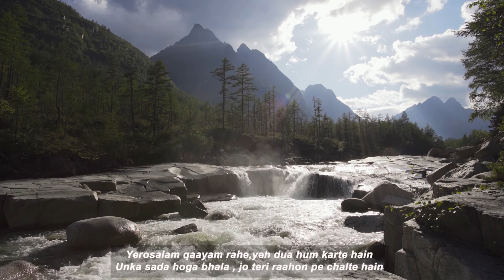Aao Khuda ke ghar chalen || Hindi Christian Songs || Anil Kant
Aao Khuda ke ghar chalen || Hindi Christian Songs

मैं खुश हुआ जब वो मुझे, कहने लगे, कहने लगे

आओ खुदा के घर चलें-4

आए मेरे एरोसलाम, तेरे घर हम आते हैं
उस खुदा के नाम का, शुक्रिया हम लाते हैं

तेरे यहाँ सारा जहाँ, करने आता है दुआ
ताक़त उस ईमान का तेरे यहाँ क़ायम हुआ…आओ

एरोसलाम क़ायम रहे,यह दुआ हम करते हैं
उनका सदा होगा भला , जो तेरी राहों पे चलते हैं

तेरी गली तेरी डगर, तेरा शहर क़ायम रहे
एरोसलाम खुदा का घर क़ायम रहे-2…

Main khush hua jab woh mujhe, kehne lage, kehne lage

Aao Khuda ke ghar chalen-4

Aye mere Yerosalam, tere ghar hum aate hain
Us Khuda ke naam ka, shukriya hum laate hain

Tere yahan sara jahan, karne aata hai dua
Taqt us imaan ka tere yahan qaayam hua…aao

Yerosalam qaayam rahe,yeh dua hum karte hain
Unka sada hoga bhala , jo teri raahon pe chalte hain

Teri gali teri dagar, tera shahar qaayam rahe
Yerosalam Khuda ka ghar qaayam rahe-2…

English
Timings Every Sunday 6pm to 8pm

Hindi
Timings Every Sunday 11.45am to 1pm

Malayalam
Timings Every Sunday 9.15am to 10.15am

Tamil
Timings Every Sunday 8.00am to 9.15am

Telugu
Timings Every Saturday 6.00pm to 8pm
and
Every Sunday 10.30am to 11.30am

New Delhi-110005,